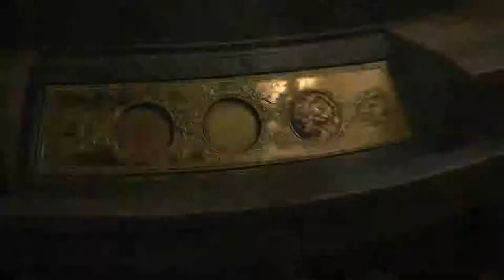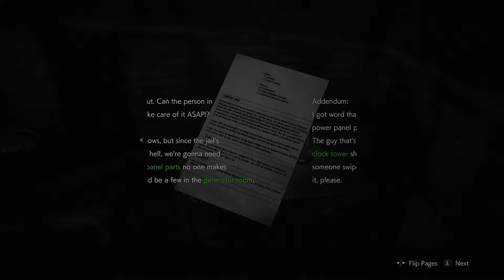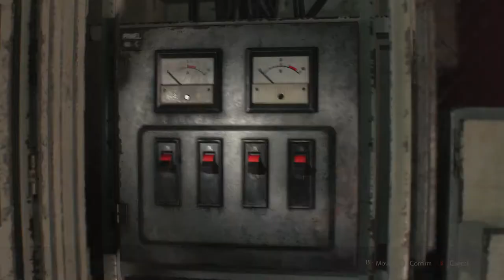Resident Evil 2 Remake - Walkthrough Part 2: Ada Wong (Xbox One X)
Resident Evil 2 Remake Part 2 for Xbox One X. Story in full including cut scenes, in-game skill trees, weapons and gear, etc.